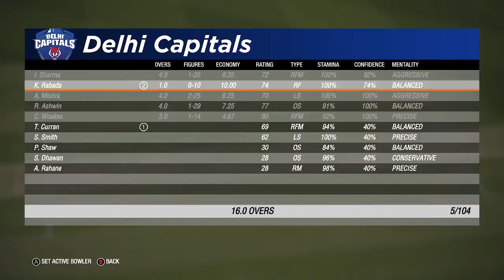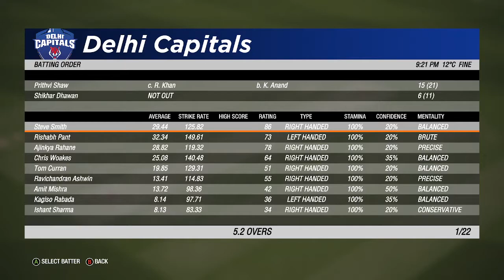DELHI VS HYDERABAD IPL CRICKET19 MATCH PRIDICTION GAMEPLAY A DAY BEFORE MATCHDAY